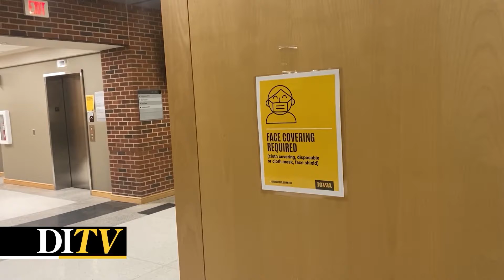DITV: How Iowans can prepare for severe weather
DITV: This week is Severe Weather Awareness Week. DITV reporter Oliver Willham looks at how Iowans can prepare for Iowa's unpredictable summer weather.